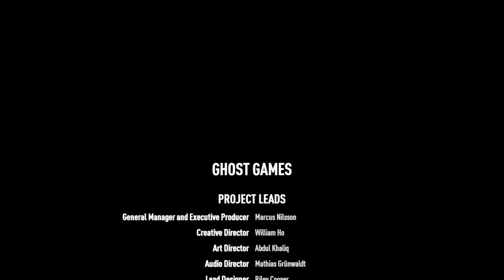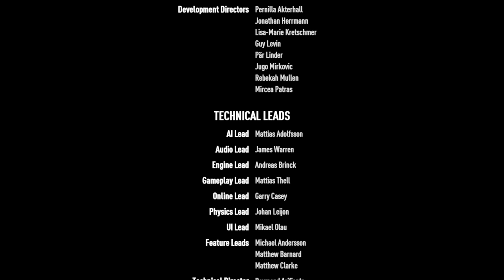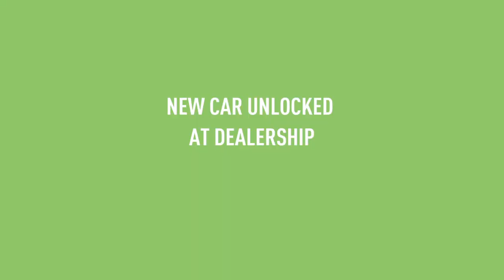Need for Speed™ Payback part 16